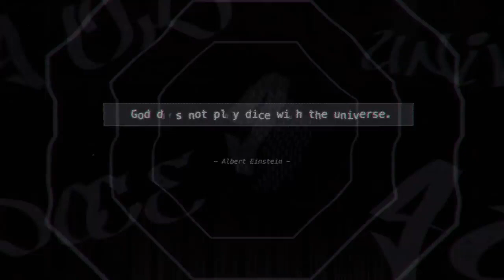Dusk Diver | Announcement Trailer | Upcoming Nintendo Switch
* $10 eShop Gift Card
* Ends 28th October 2018

JFi Games and JERA Game Studio have announced Dusk Driver, a new action game that takes place in Taipei’s Ximending neighborhood.

$10 Nintendo eShop Gift Card (Worldwide)

2 x $20 Nintendo eShop Gift Card (Worldwide)

(Must Watch)
✦TOP September Switch Games✦